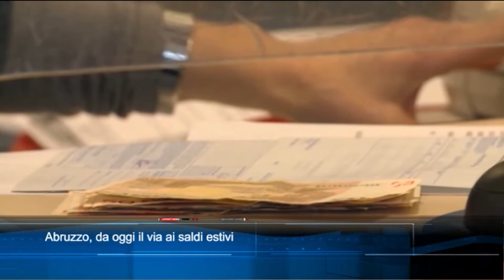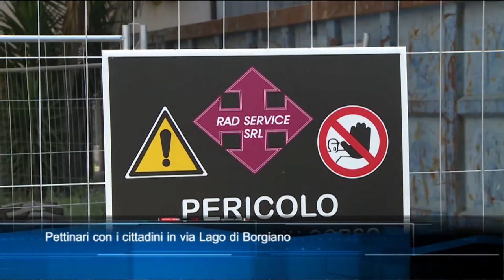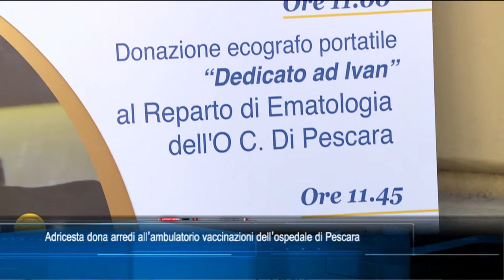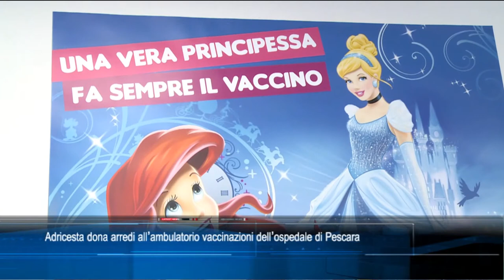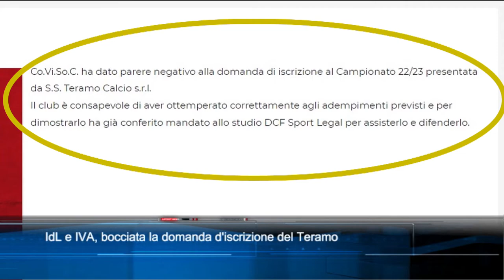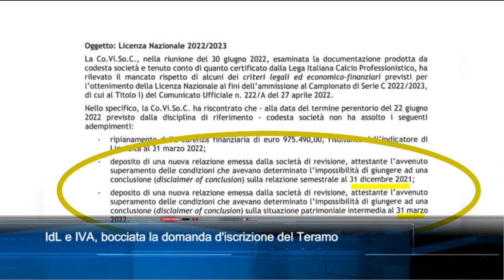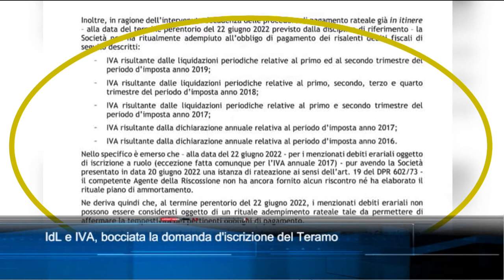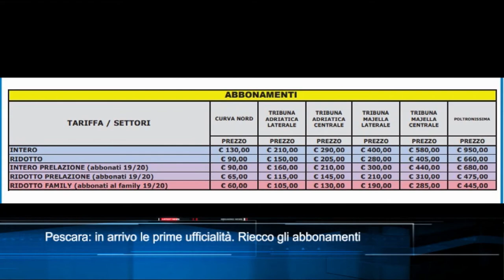TgSei edizione delle 19 di sabato 2 luglio 2022